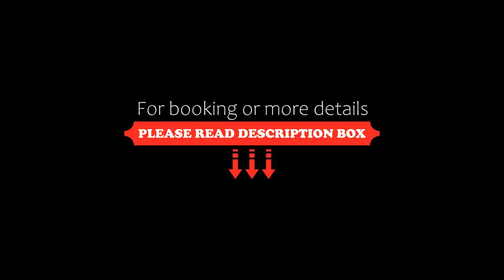Ustronny Domek z ogródkiem i 3 sypialniami Dream Apart, Ustroń, Poland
About Property:
Ustronny Domek z ogródkiem i 3 sypialniami - Dream Apart is located in Ustroń and offers a garden and a terrace. The air-conditioned accommodation is 42 km from TwinPigs, and guests benefit from private parking available on site and free WiFi.
This holiday home comes with 3 bedrooms, a kitchen with a fridge and an oven, a flat-screen TV, a seating area and 2 bathrooms equipped with a shower.
The nearest airport is Ostrava Leos Janacek Airport, 79 km from the ...
Property Type: Hotel
Address: 78 Jana Wantuły, 43-450 Ustroń, Poland
Searching For
1. Ustronny Domek z ogródkiem i 3 sypialniami Dream Apart - Ustroń - Poland
2. Ustronny Domek z ogródkiem i 3 sypialniami Dream Apart - Ustroń - Poland Address
3. Ustronny Domek z ogródkiem i 3 sypialniami Dream Apart - Ustroń - Poland Rooms
4. Ustronny Domek z ogródkiem i 3 sypialniami Dream Apart - Ustroń - Poland Amenities
5. Ustronny Domek z ogródkiem i 3 sypialniami Dream Apart - Ustroń - Poland Offers and Deals
Audio Credit:
Track Title: Blank Slate
Artist: VYEN